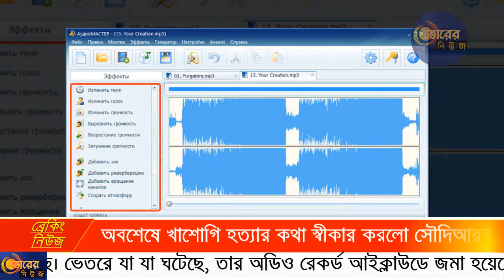অবশেষে খাশোগি হ.ত্যা.র কথা স্বীকার করে সবার উদ্দেশ্যে যা বললেন যুবরাজ সালমান | না দেখলে বুঝবেন না!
সৌদি আরবের ব্রেকিং নিউজ! অবশেষে খাশোগি হ.ত্যা.র কথা স্বীকার করে সবার উদ্দেশ্যে যা বললেন যুবরাজ সালমান! নিজে দেখুন আর শেয়ার করে অন্যকে দেখার সুযোগ করে দিন।

আমাদের আরও খবরঃ